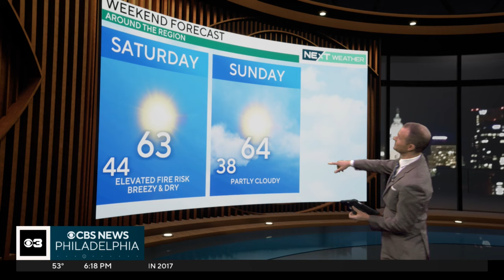Cool weather, looking for a nice warmup this weekend in Philadelphia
Meteorologist Grant Gilmore has more for the NEXT Weather forecast.